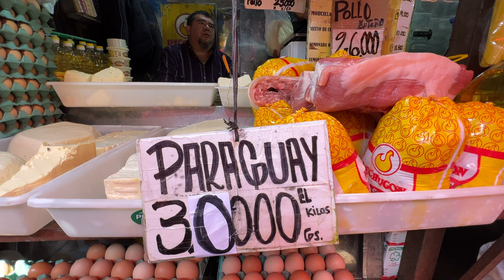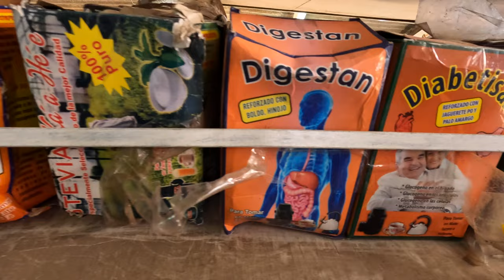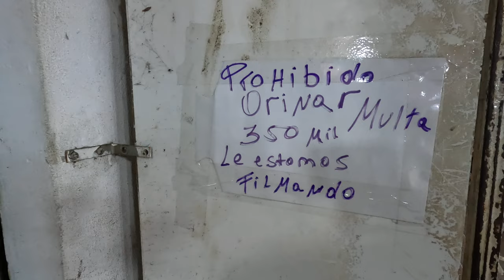PARAGUAY, Asunción — City Walking Tour 4K 🇵🇾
Unknown to many and surrounded by Brazil, Argentina and Bolivia, there is a beauty and exotic nation called PARAGUAY - Let's discover the secrets of the capital city, Asunción. This is the 'Mercado 4 de Asunción' city walking tour 4K by Wanna Walk.

Get out of your comfort zone and explore Paraguay's biggest market! The place is dirty and busy and it has shady characters but it is a very interesting place to get to know the locals. This is a place where many Paraguayos buy their food, clothes, shoes, toys, etc. Be open minded and visit the place and draw your own conclusions! Mercado 4 shows and tells you a lot about the local life in Paraguay.

City Tour Video Walk Paraguay
Free Walking Tour Asunción 4K
Top 10 Things to Do in Paraguay

Asuncion del Paraguay is the oldest settlement in South America. A pretty unique metropolis waiting to be discovered by the world. Home to some colonial architecture gems and fascinating culture. This country has a hot and humid from December to March, so the winter months from June to September are generally the most pleasant to visit.

You need at least 4 hours to walk thru the whole place, it is a huge market, you can find anything you want, perfume, food, electronics, clothes, shoes, toys, fabrics etc, IMHO the area is safe.

For these who are looking for new experiences and something different, Paraguay’s capital is the answer. There are tons of things to see and do in Asuncion city. Probably the South America's best kept secret waiting to be discovered. In the heart of the continent, Paraguay is home of unique contrasts, cultural mixes and genuine travel experiences. PARAGUAY, Asunción —  City Walking Tour【4K】🇵🇾

PARAGUAY 4K
Best Asunción Paraguay Free Walking Tours
Top Paraguay Attractions 4k Video
Mercado Cuatro PY
Cheap Shopping Paraguay

For travelers in search of a country different to any other, Paraguay gives you everything: colonial buildings, locals who speak a rare mixture of Spanish and the indigenous language Guaraní, pretty exotic street food and paraguay street food with dishes like: tereré, mate, sopa paraguaya, chipa, Mbeju and many others meals that uses manioc or farina flour as main ingredient. Watch he best things to do in Asunción.

Mercado Municipal 4 de Asunción, Paraguay is a very interesting and busy market place that worth to visit. f you’re in Asunción, I recommend it to you. Make sure you have cash and time since this market it's huge.

City Walking Tour - Paraguay Free Walks
Best Virtual Walking Tours in Asunción Paraguay
Market 4 (Mercado 4) Address: M9XF+JRJ, neighborhood
Walking in Asunción (Paraguay) downtown virtual tour in 4K

Asuncion, the Paraguay’s capital doesn’t has international tourism yet. Locals are curious about why you visit their country. Some must see and do in Paraguay are: Palacio de los López, Museo del Barro, La Costanera del Rio Paraguay, Loma San Jerónimo, Mercado Cuatro, Casa de la Independencia, Catedral de Nuestra Señora de la Asunción, Panteón Nacional de los Héroes
and more. There are just some of the most recommended Paraguay Tours sightseeing.

Ciudad de Asunción, Paraguay: Walking PARAGUAY 4K
Best city virtual travel tour. Downtown Asunción, Paraguay
Walking Tour (Centro) and THE 10 BEST Asunción Tours
25 Authentic Genuine Weird Places to Visit in the World

The MERCADO 4 it's an amazing place to visit in Asunción, Paraguay. You can see the genuine Paraguay. From cheap electronics, clothes, jewelry,  fruits and street food. Everything here is very cheap. They offer herbs for the mate too. This is the Asunción's largest market is an epicenter of activity. Almost everything can be found in the Mercado Cuatro, from produce to electronics. Be sure to visit market 4, a place where can find everything. From furniture for your home and cell phones. The place has little hygiene and organization and that makes it interesting.